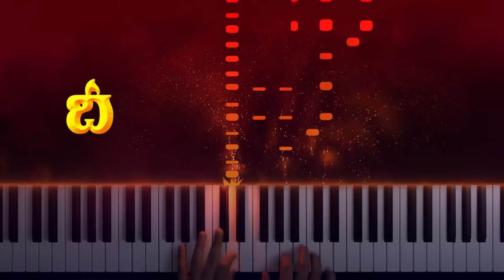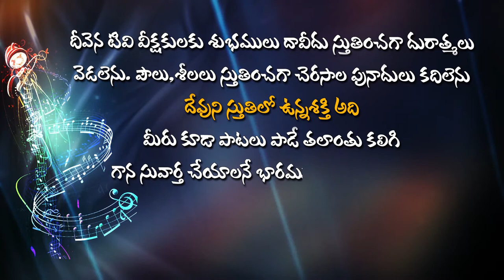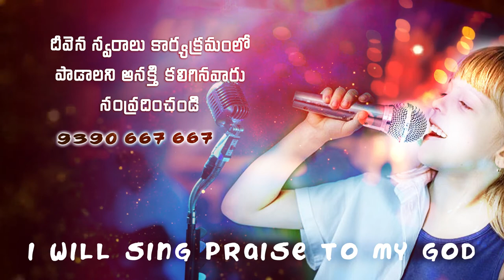నేనును నా యింటివారును యెహోవాను. .DeevenaSwaralu50 singer.K.Rani Garu